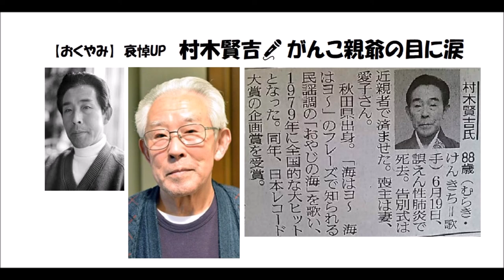村木賢吉【がんこ親爺の目に涙】哀悼の意をこめて･･･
「おやじの海」の大ヒットに隠れた感があるが
村木さんにはいくつか〈沁みる〉作品がある。
哀悼の意をこめて3作をUPします。